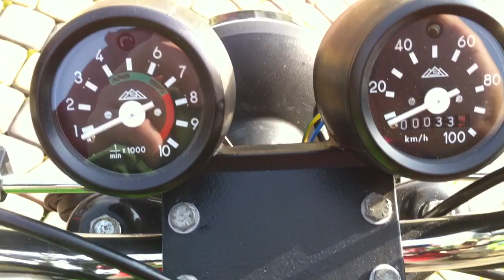Simson s51 12v 1990 Jak nówka !!!!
Odnowiony Simson